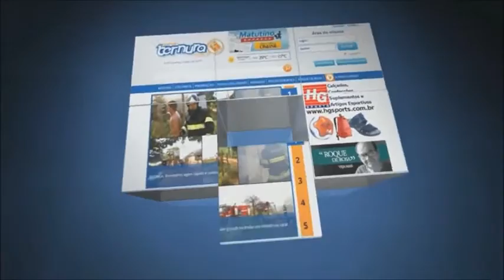Desbravadores de Ibitinga participam de olimpíada em Bauru